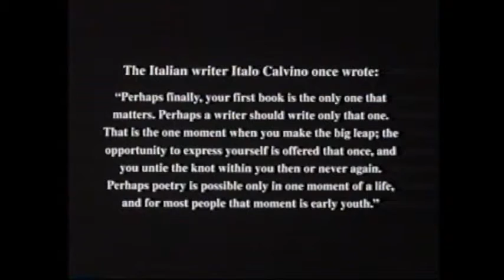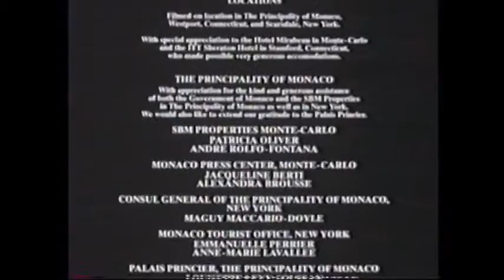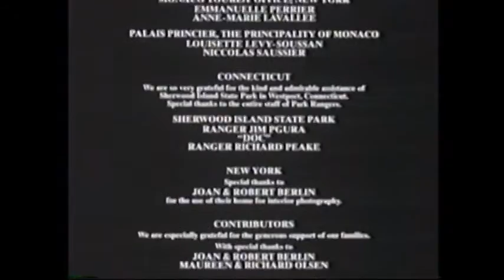Margo Goodman Monaco